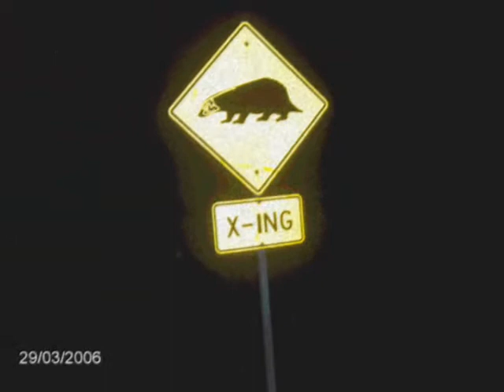Badgers of British Columbia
Interpretive badger video